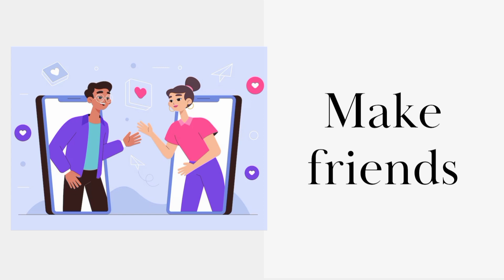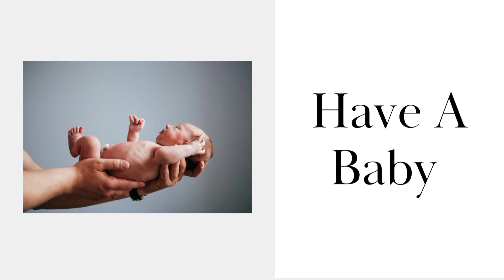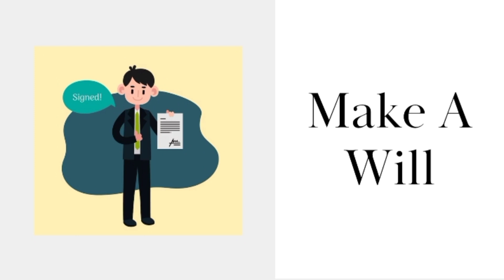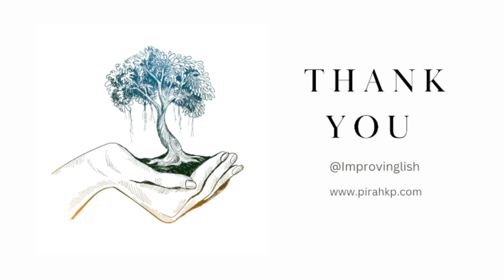Things everybody goes through in their life | Life Events Vocabulary | Learn English with me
Explore life's significant milestones in this educational video.

00:00 Life Events
00:18 Be Born
00:21 Start School
00:24 Make Friends
00:27 To Graduate
00:35 Get A Job
00:37 To Emigrate
00:43 Fall In Love
00:47 Get Engaged
01:07 Get Married
01:10 Honeymoon
01:21 Get Pregnant
01:24 Have A Baby
01:27 Adopt A Baby
01:44 Divorce
01:47 Christening/ Baptism
01:55 Bar Mitzvah
02:01 Perform Aqiqah
02:11 To Perform Pilgrimage
02:23 Retire
02:36 Make A Will
02:49 Die
02:52 Funeral